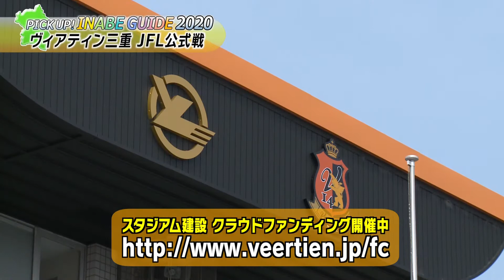PICK UP INABE GUIDE「ヴィアティン三重」